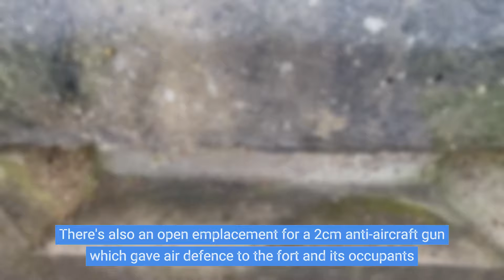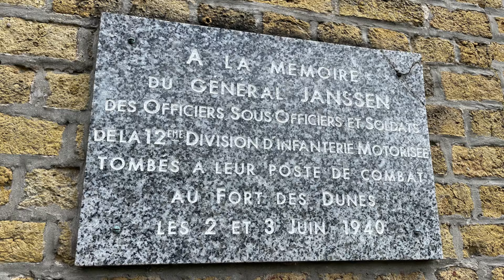WW2 German bunkers inside historic French fortress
Enjoy a walkaround of a spectacular French fort to the east of Dunkirk and discover the amazing history behind it, including its role during WW2.
There has been a fort located here on the high ground to the east of Dunkirk since 1878 and Fort Leffrinckoucke, or Fort des Dunes as it is now called, saw action at both ends of the war.
This rectangular fort with its own moat was used as a refuge and HQ where retreating French troops would be reorganised to slow the advancing German forces during Operation Dynamo and the evacuation of Dunkirk.
On June 2 and 3, 1940 Luftwaffe bombers hit the fort killing an estimated 200 soldiers before taking control of the site on June 4.
It became Stp Dahlie and was a supply/rations depot for the area, including supplying the massive MKB Malo Terminus or Batterie Leffrinckoucke on the coast to the north. The original barracks and ammunition stores were used by the occupying forces.
This depot site wasn’t without its defences though and the fort was further fortified with the addition of a 2cm anti-aircraft gun position, a R612 casemate for a 7.5cm cannon, and a series of machine gun positions.
A plinth for a Wurzburg Riese radar system was also built on the high ground within the fortress walls, giving early warning on Allied attacks.
At the end of the war, this site was part of the Siege of Dunkirk where around 10,000 German troops held out until May 9, 1945, when they surrendered to surrounding Allied forces. It’s estimated that around 3,700 German POWs were held in the Dunkirk area, some of which were captives inside the Fort des Dunes itself.
Fort des Dunes is now a memorial site and is open to the public most weekends during the summer months. It’s a fascinating site with many stories of its different inhabitants.